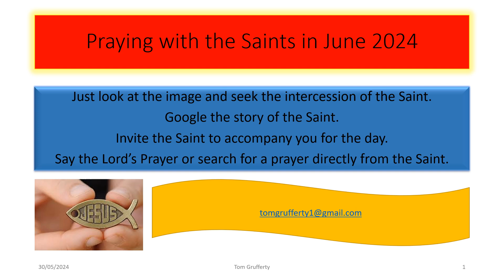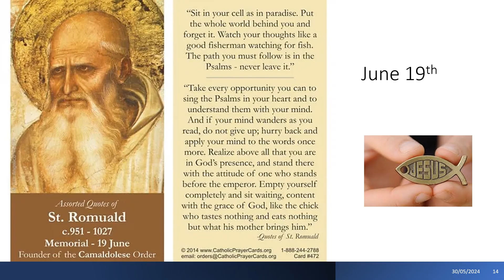Praying with the Saints in June